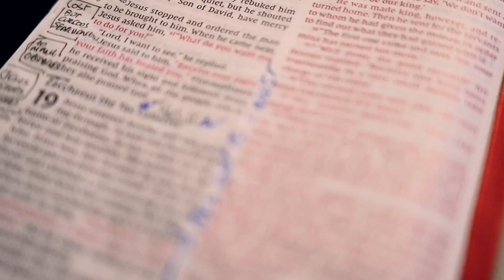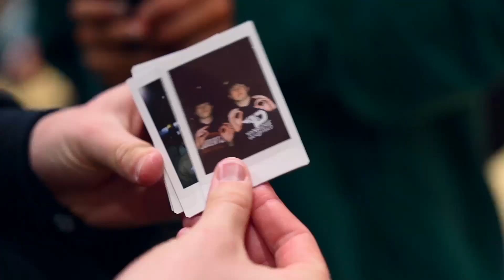2024 Winter Camps - Highlight Video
Our 2024 Winter Camps were amazing! Shoutout to our awesome students and leaders for making these camps so much fun. We're praying for you all!